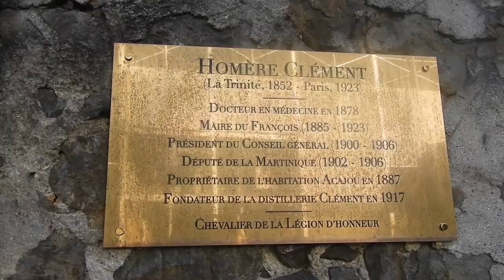SAINTE MARIE - MARTINIQUE VLOG 3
Hellooooo !
Nouveau vlog en Martinique à Saint-Marie pour quelques jours :)
Venez me dire en commentaires ce que vous en avez pensé ihihi ♡
Insta : @lifeasvivi__ & @cam_brenin
Musiques